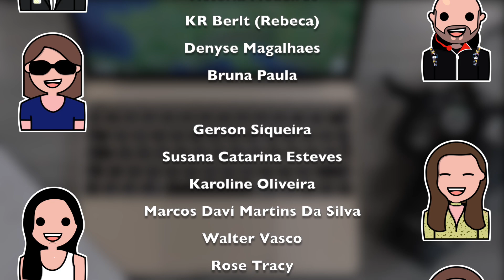Quando todas as restrições na Inglaterra irão acabar?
Muita gente está eufórico querendo saber como estão as coisas na Inglaterra e quando finalmente tudo voltará a normalidade.
Hoje irei te falar as datas que estão planejando esta retomada.